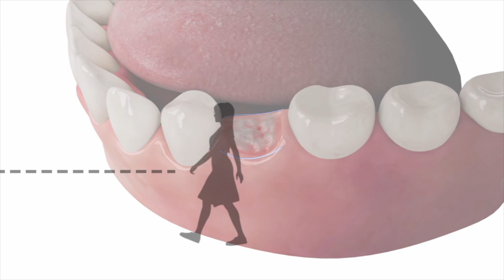Применение средств Фитодент №3 Осложнения хирургического лечения